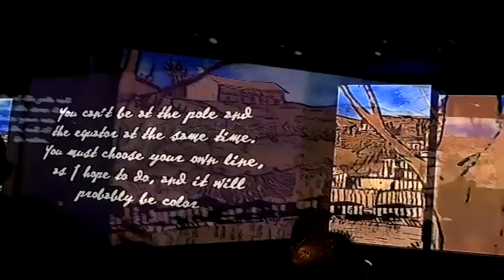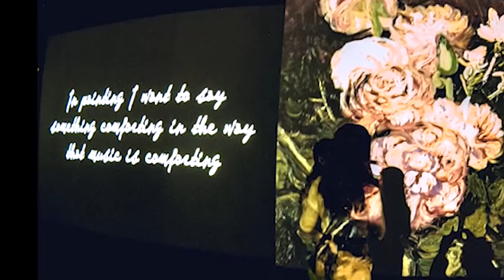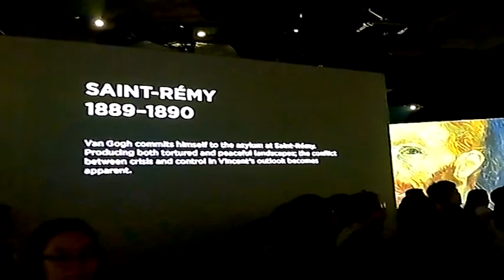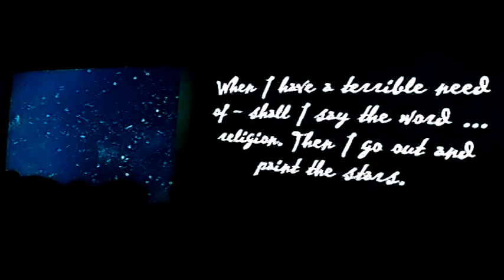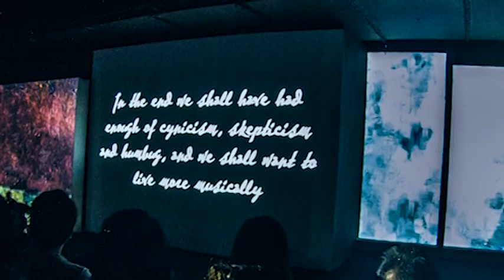VanGogh live in Manila nov2019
Schubert - Serenade 00:00

Debussy - Arabesque No. 1 00:14

Chopin - Mariage d’Amour  00:36

Mozart
Piano concerto No.20 (K466) 2nd Movement: Romanze 01:44

VIVALDI - Four Seasons - Alexandra Conunova - Orchestre International de Genève 02:33

Erik Satie Trois Gymnopedies 03:30

The Best of Rachmaninoff 04:30

Adagio - Johann Sebastian Bach 05:35

VIVALDI - Four Seasons - Alexandra Conunova - Orchestre International de Genève 06:18

Bach
Ave Maria 06:46

Vincent Instrumental 07:22

Camera used: SJCAM 5000X Elite